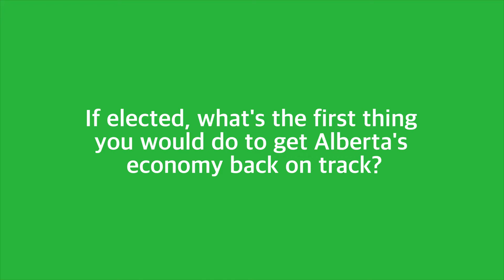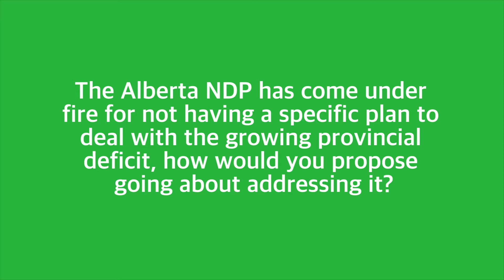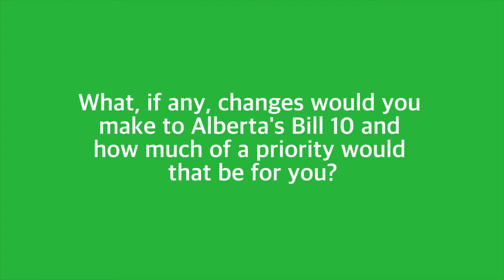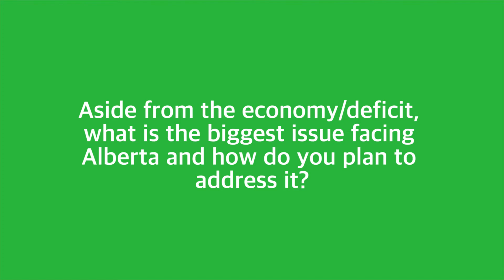Alberta UCP Leadership Election: Doug Schweitzer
The United Conservative Party in Alberta will vote for their first leader on Oct. 28, 2017. We spoke with the candidates about their vision for Alberta.

Reporter: Lucie Edwardson
Video: Elizabeth Cameron